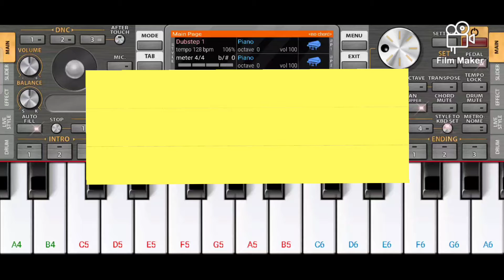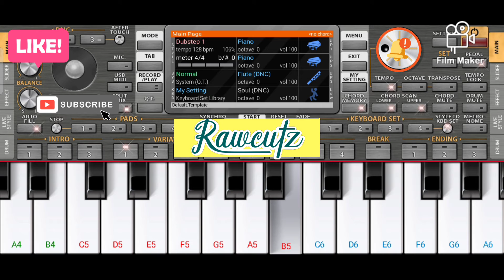Zindagi Kuch Toh Bata piano Tutorial | Jubin Nautiyal | Bajrangi Bhaijaan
Learn the song Zindagi Kuch Toh Bata piano tutorial in your  Piano from the movie Bajrangi Bhaijaan. Follow the notes of the songs and learn how to play Zindagi Kuch Toh Bata in piano. Hope you all will like it . Feel free to suggest for the improvement of the channel. Thank you